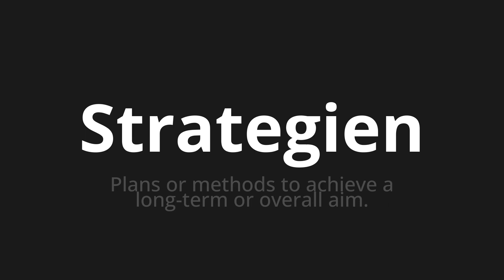How to pronounce Strategien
🌍 Learn a new language now Master the Pronunciation of 'Strategien which means strategies' - which means : Plans Or Methods to Achiev a Long-Term or Overall Aim. 📝 with @HTPronounce 🎓🗣️ - [Your Guide to German]

Learn to pronounce 'Strategien' perfectly in German with our easy and engaging tutorial by @HTPronounce! 📖📽️ In this comprehensive video, we provide you with native speaker examples 🗣️👂 and phonetic breakdowns 🎵 to ensure you get the pronunciation just right.

How to say Strategies in German